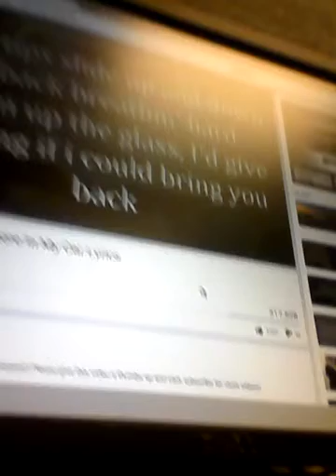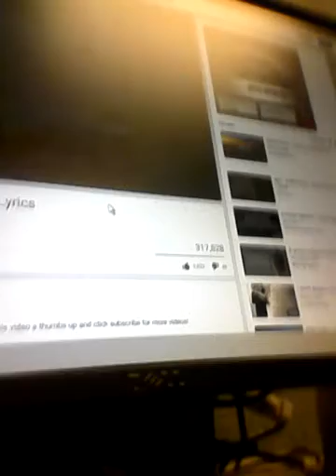May 2, 2016